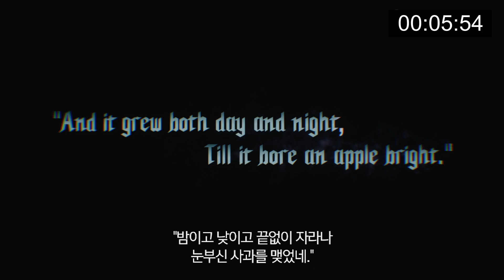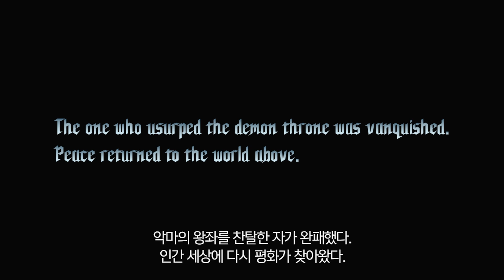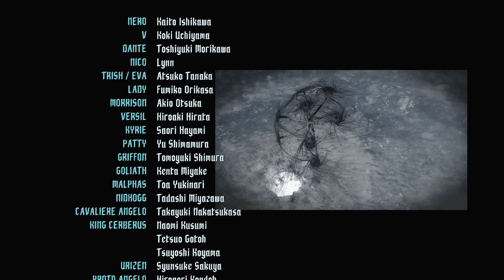데빌 메이 크라이 5, 10분 안에 엔딩 보기